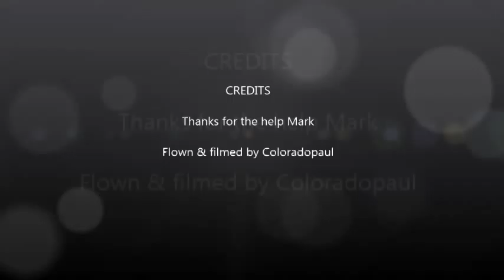Aerial Quadcopter FPV flights over BNSF railroad. Railfanning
I wanted to catch a couple Aerial railroad train videos. The trains go through here about every 10-15 minutes and offer a great opportunity.  Both of these trains took approximately 3:30 minutes to pass. The train cars actually causes interesting turbulence as each car passes and while wearing the FPV goggles you get a weird feeling of movement as the train passes under the quad.
Thanks for all the help this weekend Mark.

Music Volbeat - A Warrior's Call